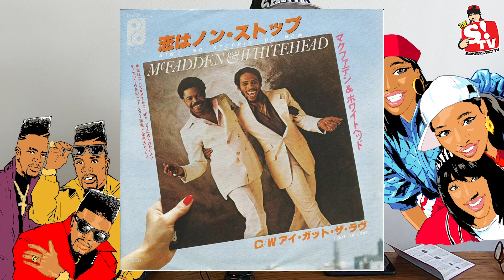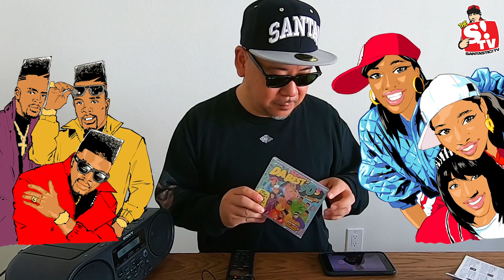Mellow編（後編）Da Best of 90s R&B and New Jack Swing 全曲解説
DA BEST OF 90'S BLAZIN HOT R&B and NEW JACK SWING

Santa's LA Life(English ver.)